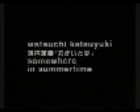綿内克幸「君がいた夏」PV WATAUCHI KATSUYUKI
「君がいた夏」PV(1994)
1st「Clockwork Lovers」より。
spotify、Apple Music他で配信中！
ニューアルバムリリース決定‼️
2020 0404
発売記念ツアー
【綿内克幸 almost green🍏tour 2020】
青木孝明(G) 小里誠(B ex.ザ・コレクターズ) 阿部耕作(Dr. ex.ザ・コレクターズ) ニューアルバム発売記念
4/11(土)大阪雲州堂
4/12(日)名古屋パラダイスカフェ21
4/18(土)東京グレープフルーツムーン
●ご予約は下記のブログのリンクからご予約フォームでどうぞ！